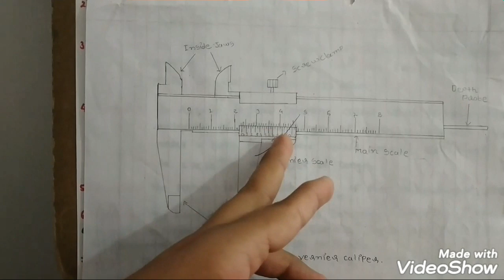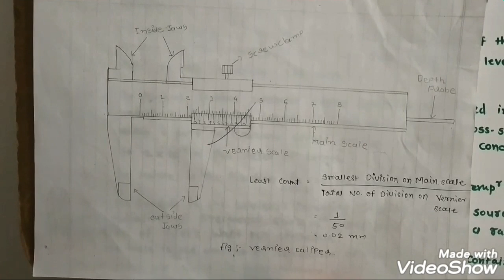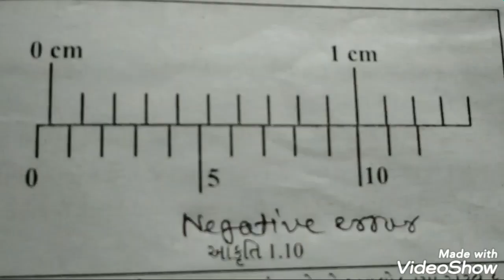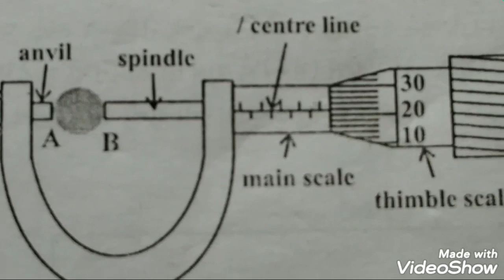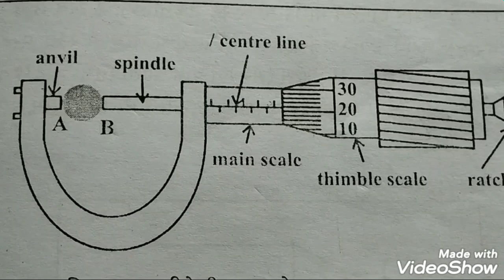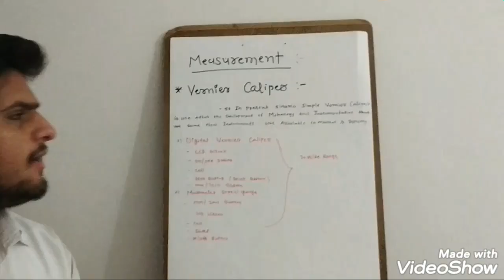ENGINEERING PHYSICS GROUP2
SI UNITS AND MEASUREMENTS